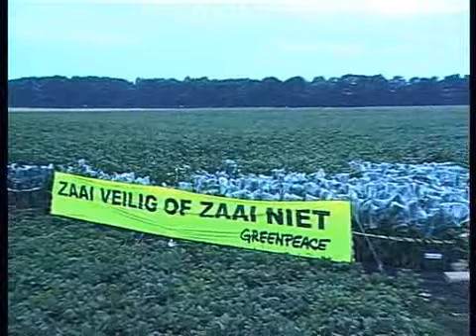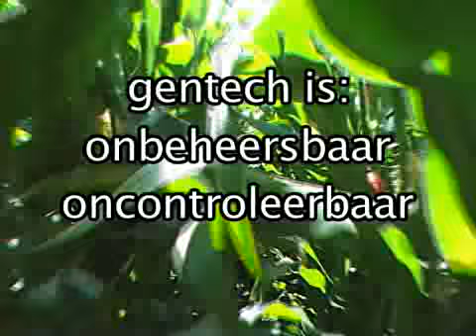Zaai veilig of zaai niet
Harrie doet 't veilig of helemaal niet! Omdat je dat niet kunt zeggen van gentechmais op het veld, vindt Harrie daar een passende oplossing voor!